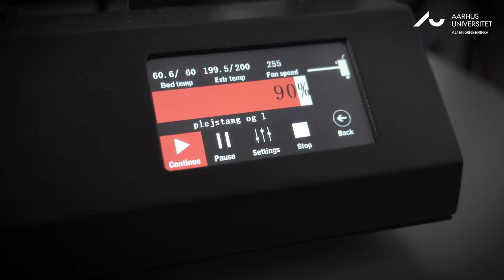Engineering Lab Herning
Vi har åbnet et kæmpe teknologilaboratorium til vores ingeniørstuderende i Herning. Her kan du kigge med indenfor.